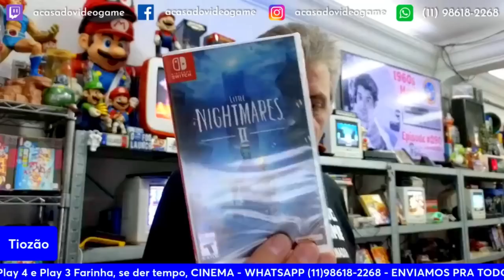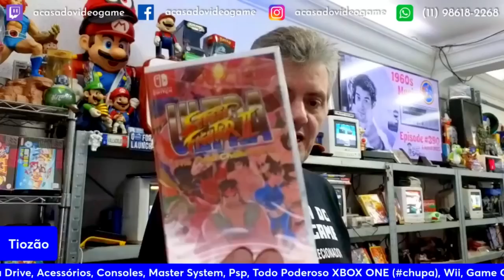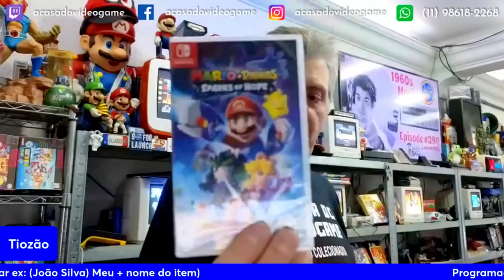CHEGOU NO MEIO DA LIVE DE VENDAS DO TIOZÃO 😄